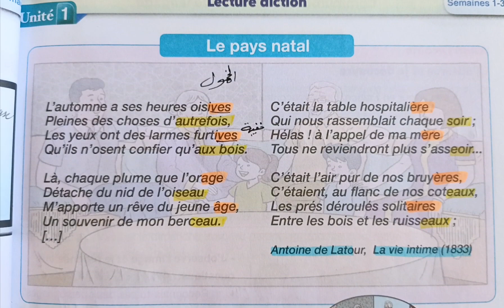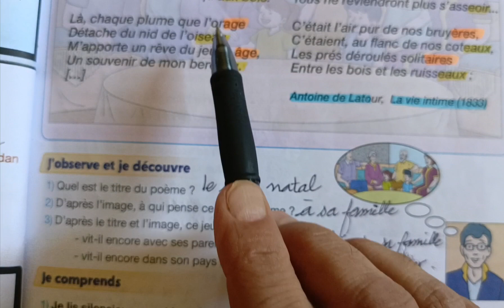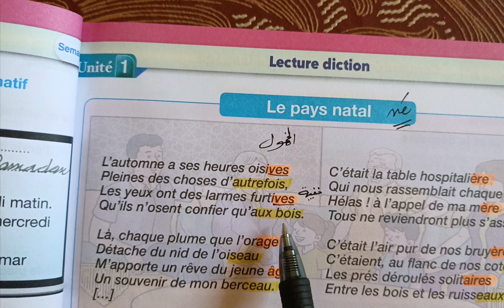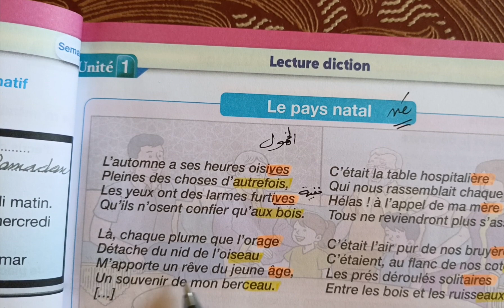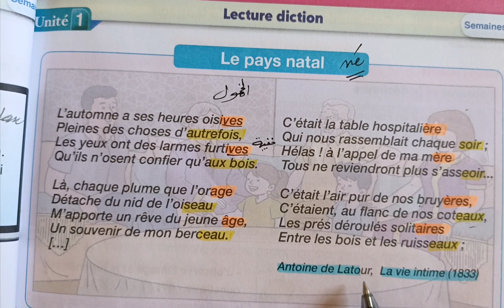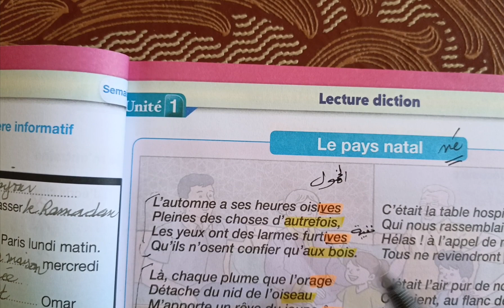5ème année primaire. Page 25 .Pour communiquer en français. lecture diction .Le pays natal.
Bienvenue dans cette vidéo passionnante ou nous explorerons la richesse et la diversité de la langue française. Aventurons-nous ensemble dans un voyage linguistique attrayant à travers des mots et des expressions et des tournures idiomatiques pour enrichir votre vocabulaire et vous permettant de lire couramment...d'après des cours attirants...